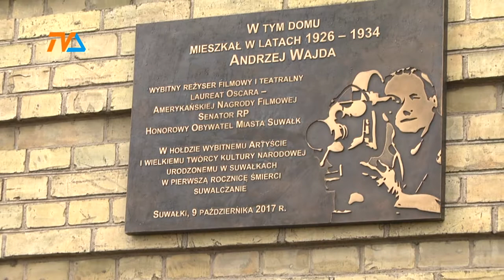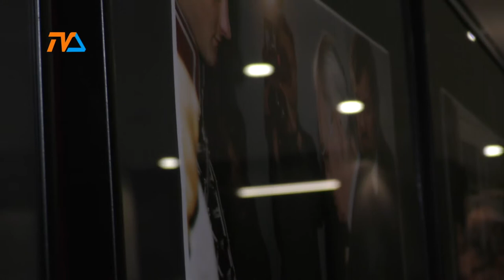Dzień pamięci Wajdy |TVSUWAŁKI